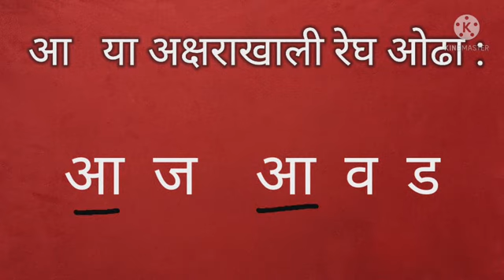मूळाक्षरे|| आ चे शब्द|| स्वर